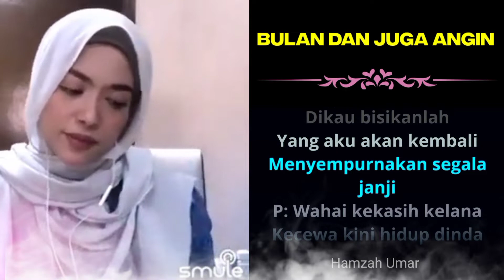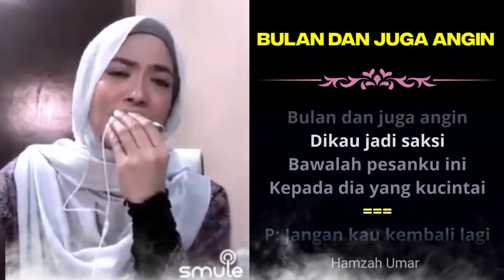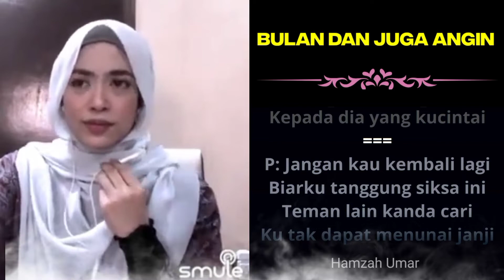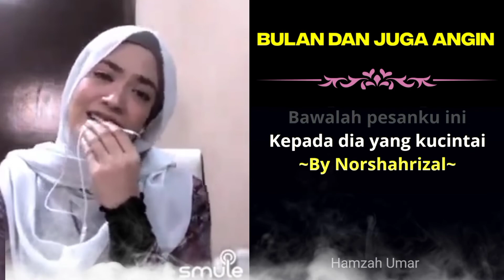Bulan dan juga Angin. duet bareng artis smule. farawahidarazali.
Lagu kenangan yang dahulu dinyanyikan oleh Allahyarham Dato' P. Ramlee ft Normadiah.
Karaoke bareng artis smule. Bulan dan juga angin.